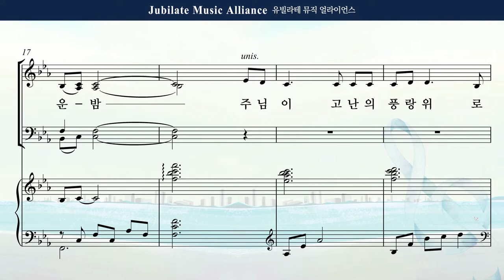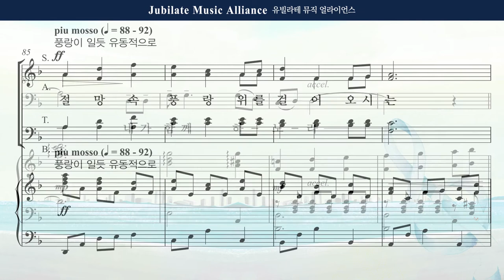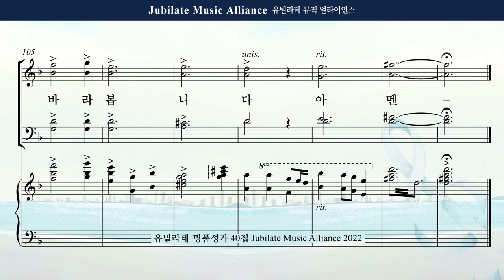[유빌라테 40집] 29. 최정연 - 풍랑속에서 Baritone Solo